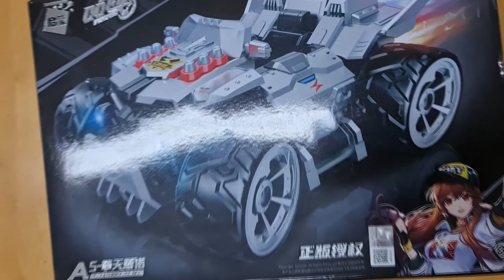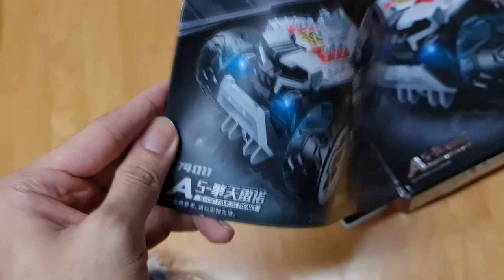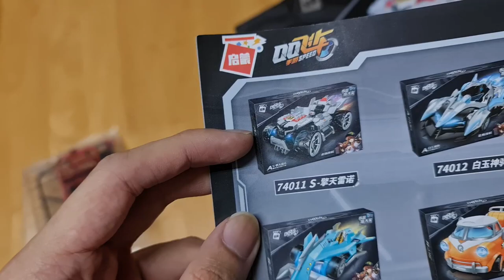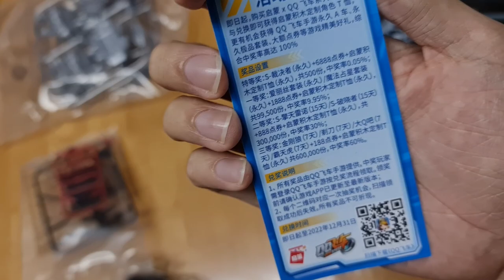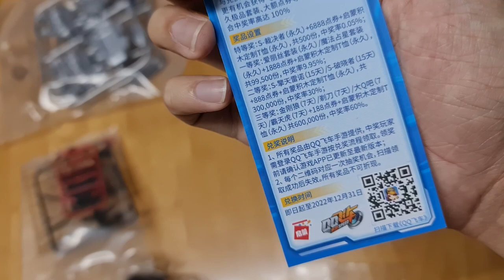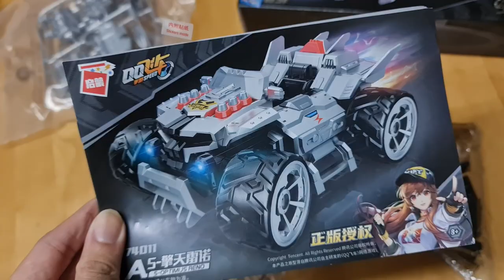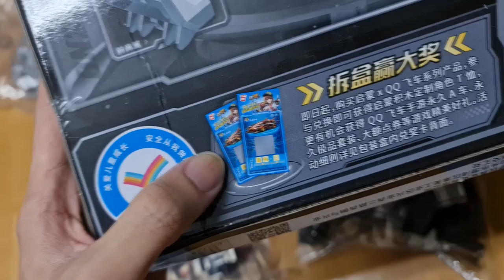My Club Captain Sent Me This - QQ Speed S-Optimus Reno Car Assembly Unboxing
unboxing video. Enlightenment Building Blocks QQ Speed Car Assembly S-Optimus Reno, sent with a surprise by my club captain Minnie.

(Shoutouts) Thank you for joining my membership:
🏆💎DIAMOND TIER💎:

🥈Silver Tier:
🥉Bronze Tier: